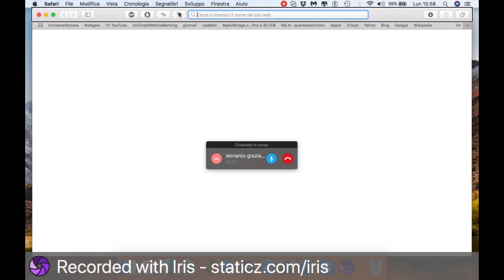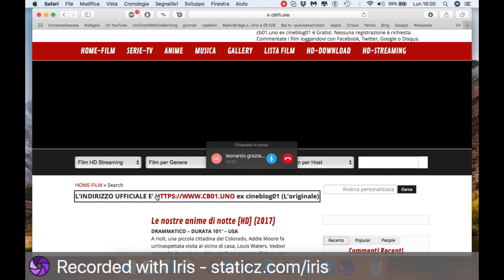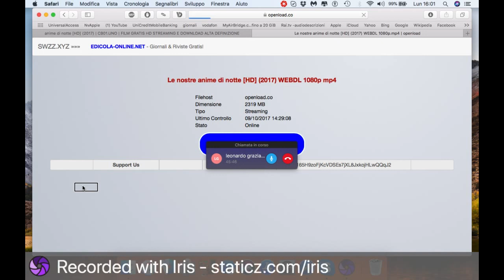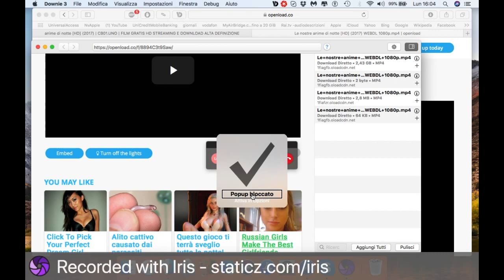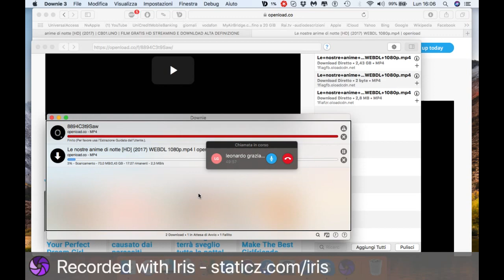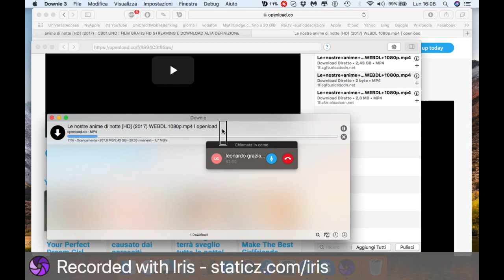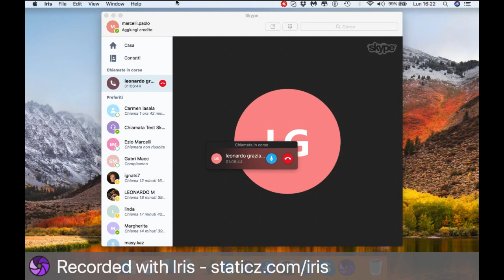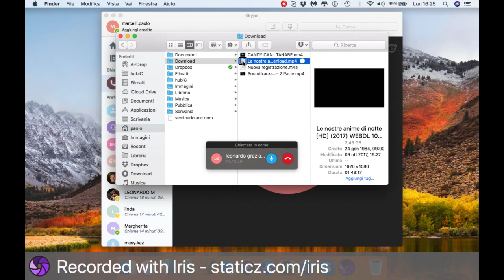downie e l'estrazione guidata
Paolo e Leonardo ci spiegano come scaricare file e come gestire il download.